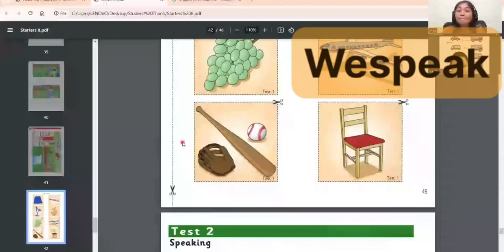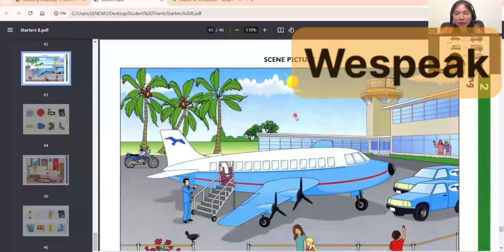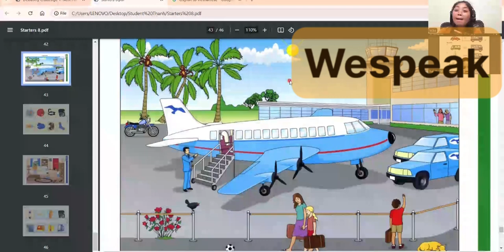Tiếng anh giao tiếp Wespeak